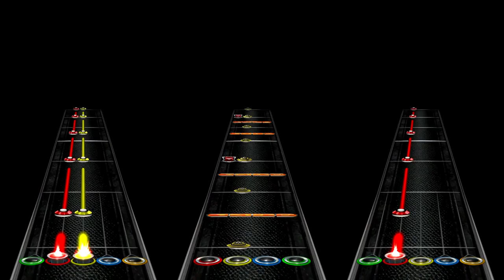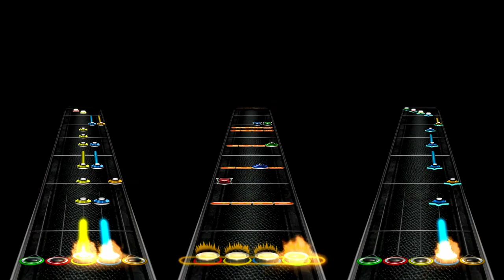Jak X OST - Fragfest (Cover) - Clone Hero/Guitar Hero Full Band Chart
Download;

Not me charting one of my own covers lol.

Guitar, Bass, Drums and Pro Drums have Full Difficulties. I Even went ahead and made stems for each track!
(Meaning if you stop playing or miss notes, the game will mute the instrument track, just like official songs in the old Guitar Hero/Rock Band games)